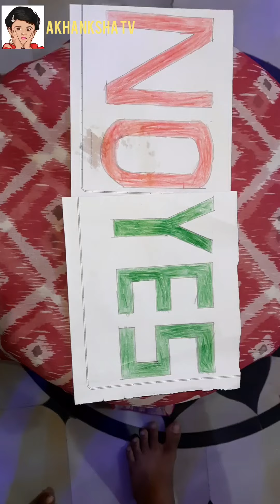Yes or No Game by children - Akhanksha Tv